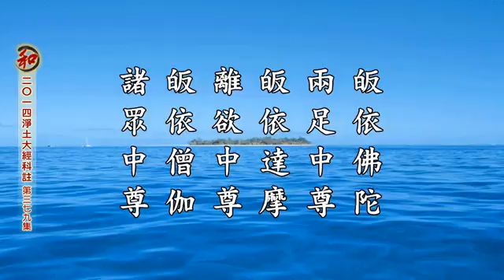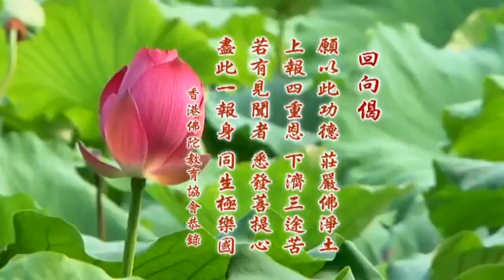淨空老法師:2014淨土大經科註（第三七九集）{最新*文言文快覩版}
~地點講於:英國威爾士三一聖大衛大學蘭彼得校區
~檔名：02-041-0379，容量：236 MB(首播~8/10/16)
~日期：12-Oct-2016，實時：10:00，參號:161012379
淨土大經科註(更新)經本下載:~

《二Ｏ一四淨土大經科註 （第四回）》第三七九集經文
第八八零頁 第1 丙五、對顯淨穢誡勸 至 第八八二頁 第4 正在初義。」
丙五、對顯淨穢誡勸 （卅二品至四二品）分二　丁一、誡 （卅二品至卅七品）分二　戊一、勸 （卅二品至卅四品）分三　己一、令知淨穢 分二　庚一、顯淨土妙勸導往生 分五
◎　壽樂無極第三十二   【解】本品明極樂世界，壽樂無極。首顯彼土會眾殊勝，勸諭親近。繼明國土微妙，勸諭往生。
辛一、標依正勸 分三　壬一、智德無量   【經】佛告彌勒菩薩。諸天人等。無量壽國。聲聞菩薩。功德智慧。不可稱說。
【解】「佛告彌勒」，蓋從此品起，彌勒菩薩最為當機。阿難次之。第四十六品，佛告彌勒：「我今如理宣說如是廣大微妙法門。一切諸佛之所稱讚。付囑汝等，作大守護。」故知彌勒菩薩當來下生，必遵佛咐囑，宣演本經。
壬二、清淨微妙   【經】又其國土微妙。安樂。清淨若此。
【解】「微妙、安樂、清淨」者，《會疏》曰：「莊嚴超絕，故云微妙。無有苦惱，故云安樂。無漏相，實相相故，故云清淨。」蓋謂極樂一切事相，皆是無漏之妙相。又實相無相無不相，故所顯一切皆實相。因極樂所現之相是無漏相，實相相，故云清淨也。
壬三、勸力為善   【經】何不力為善。念道之自然。   【解】右段雙標彼國聖眾及剎土，勸諭往生。
末二句《淨影疏》曰：「何不力勵為善求生，名『力為善』。『念道之』者，自然往生，名念『自然』也。」又《會疏》曰：「『何不』二字，激勸之辭，即通二義。善有二種：一、稱名念佛，是名善本。二、廣行諸善，回向得生。念通二種：念謂能念，道謂所念。道亦有二：一、彌陀本願，是名他力大道。不藉自力修善，一超直入，故名自然。二、三乘所證道，無為自然，性不造作，故亦名自然。雖互二義，正在初義。」